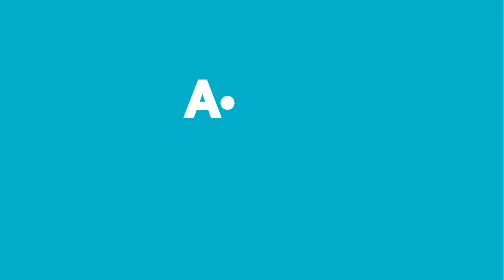Aldın Aldın! | 6 Ekim